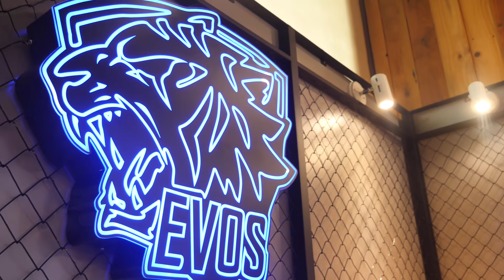EVOS - MPL S2 - DAY 1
Kami sangat senang dengan hasil menang 2 0 atas Onic pada hari pertama.
dan akan melanjutkan perjuangan kita di hari ke2 di final upper bracket.
Tetap dukung kita ya guys!